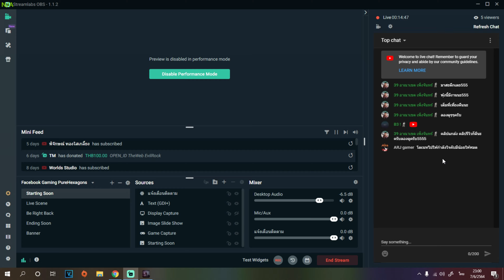DayZ [ไทย] - โจรก็แค่ชื่อฝีมือคือของจริง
///สามารถสนับสนุนเราได้ที่👏😆🎁
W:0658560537